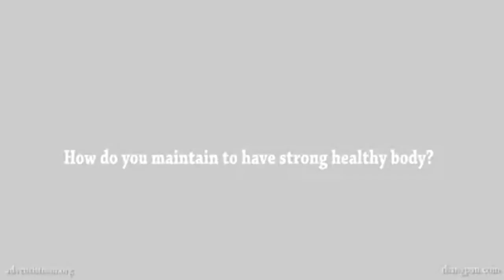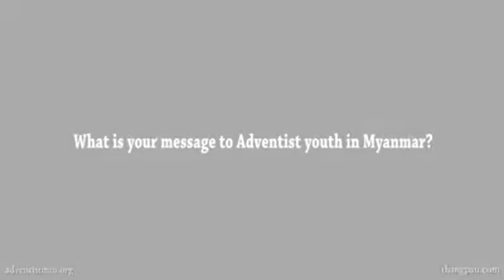Aung La Nsang interview by YCC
Burmese Python, Nov 3, 2017